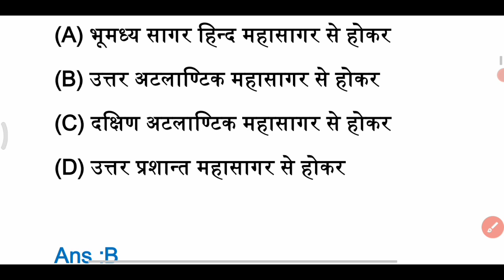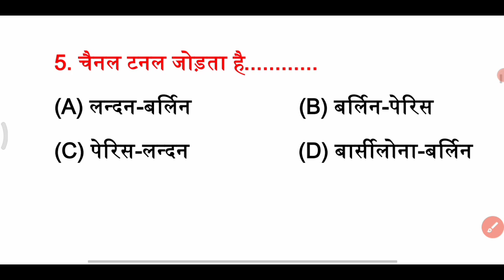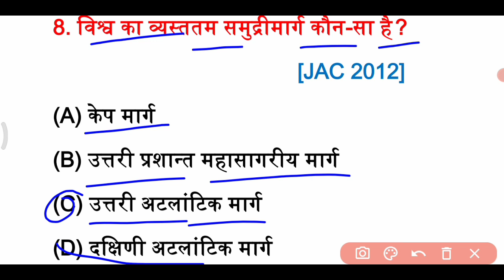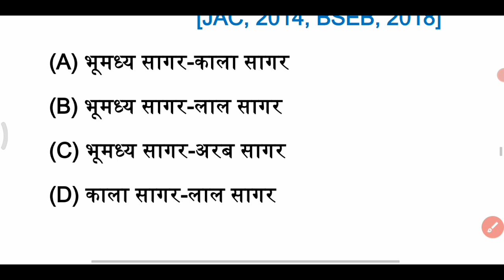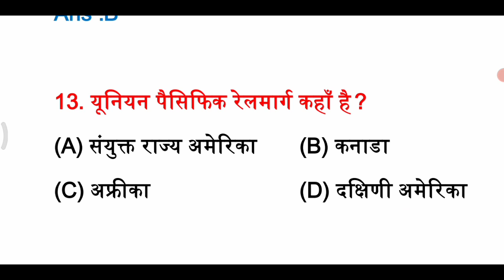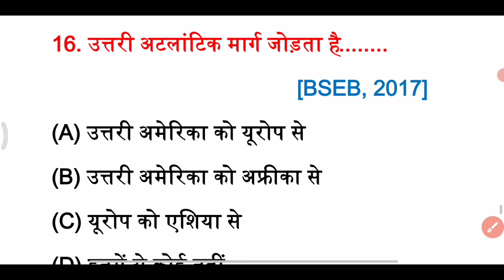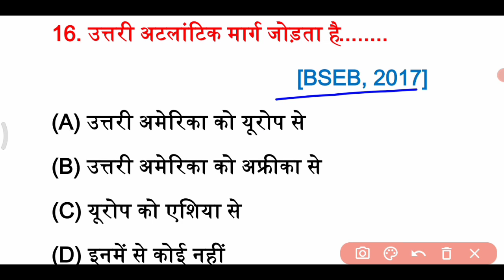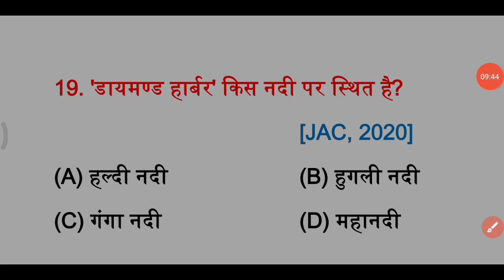Class 12th Geography(भुगोल) chapter-8 परिवहन एवं संचार important question, .v.v.i question 2022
App link

bihar board exam geography important question 2022 class 12th,
12th geography vvi objective question answer 2022,
12th geography ncert book vvi objective question answer 2022,
bihar board geography ka important objective question answer 2022,
geography question class 12th bihar board,
arts geography objective question answer 2022,
inter exam geography vvi objective question answer 2022 exam,
geography top objective question answer 2022,
geography class 12th top 60 objective question answer 2022,
geography top most important question 2022,
12th class geography top question 2022,
bihar board geography top question answer 2022,
is baar geography ka kis tarah question aayega,
bihar board me geography me kaun kaun chapter hataya gaya hai ,
geography ka kaun kaun sa chapter se question ayega ,
geography ka top most question answer class 12th,
class 12th geography top most objective question answer 2022,
inter arts geography objective question answer,
12th,
class 12th geography important question answer 2022,
12th geography vvi objective question answer 2022,
12th geography ncert book vvi objective question answer 2022,
12th class geography top question 2022,
is baar bihar board mai kaisa question ayega,
2022 board exam mai kaisa prsn pucha jayega,
bihar board 2022 mai kaisa prsn aayega,
bihar board sallybus mai kitna katoti hua hai ,
geography ka kitna chapter katouti hua hai ,
geography important question answer 2022,
bihar board geography important question 2022,
geography ka important model paper 2022,
class 12th geography ka question answer ,
geography ka objective question answer class 12th,
geography model paper 2021 class 12th,
itihas mahtwpurn prsn uttar 2022,

inter geography vvi model set 2022 exam,
12th geography model set 2022 exam,
geography model set 2022 class 12th,
geography vvi objective question answer 2022 exam class 12th,